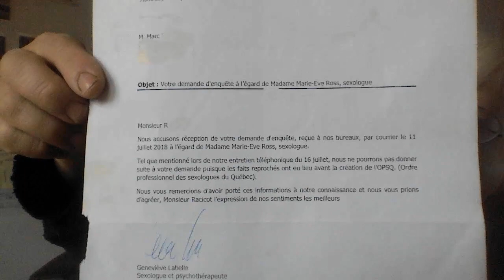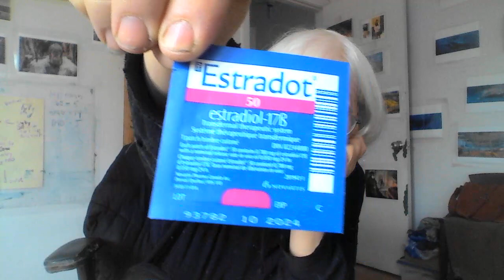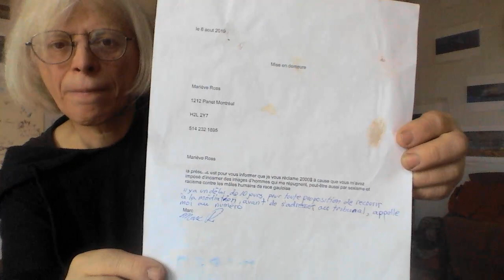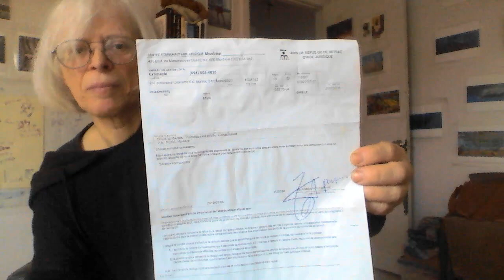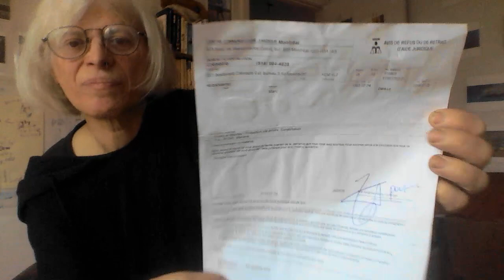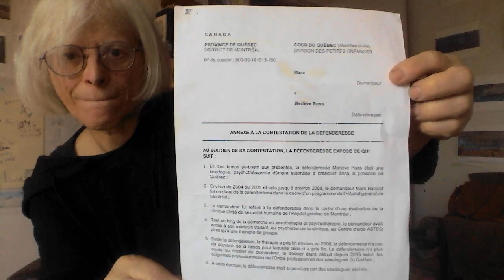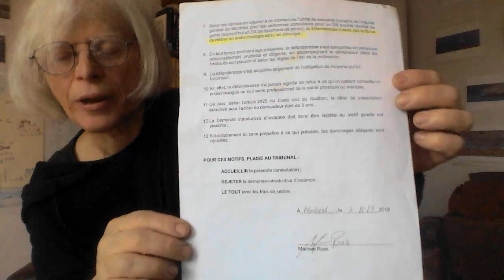emmener 2 sexologues devant la cour supérieure pour avoir droit à acheter librement les hormones 1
pour dégager les psychologues et les médecins sur notre droit à avoir les hormones sexuelles

les images sont sur ces deux web pages

c'est un putsch pour que nous ayons le droit d'acheter une posologie selon notre masse l'androcur, les œstrogènes bêta et alpha, la progestérone et la testostérone, sans ordonnance. C'est la pharmacienne ou le pharmacien nous vendent seulement cette posologie selon notre masse